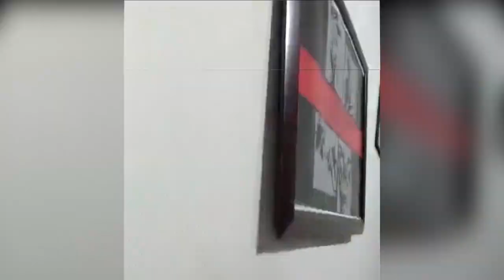9 European countries a strong felt M5.7 earthquake in Targu Jiu, Romania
Natural disaster 14 February 2023. 9 European countries felt a powerful M5.7 earthquake in Targu Jiu and Craiova, Romania

The city hall building in Târgu Jiu was damaged after a magnitude 5.7 earthquake struck on Tuesday afternoon in the Oltenia region. Firefighters intervened to make sure there was no danger to people.
We evacuated the staff, but the intensity of the earthquake was very high and its duration, in my opinion, is longer than yesterday.

Naturals hazards in 2022 have become more frequent. We do not know what awaits us in 2022. How global warming and climate change will affect our Earth. Watch the most current news about natural disasters on our channel.

My private Instagram page, which is not connected with YouTube is

The channel lists such natural disasters as:
1) Geological emergencies: Earthquake, Volcanic eruption, Mud, Landslide, Landslide, Avalanche;
2) Hydrological emergencies: Flood, Tsunami, Limnological disaster, Flood, Flood;
3) Fires: Forest fire, Peat fire;
4) Meteorological emergencies: Tornado, Cyclone, Blizzard, Hail, Drought, Tornado, Hail, Hurricane, Tsunami, Storm, Thunderstorm, Tempest.